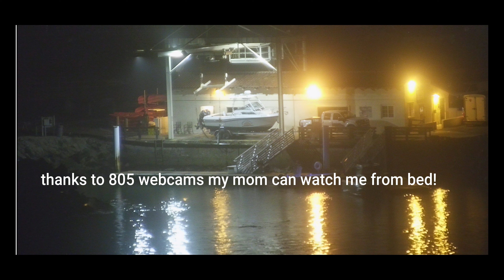First trip of the season on new boat with stoopid baits!